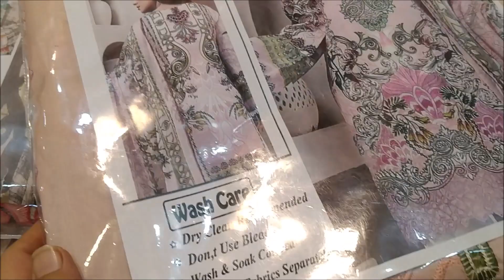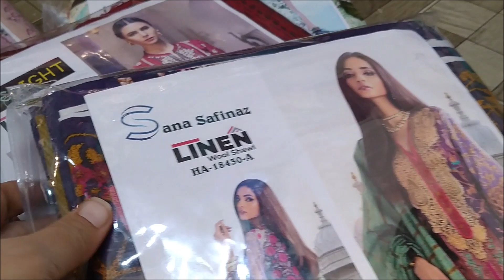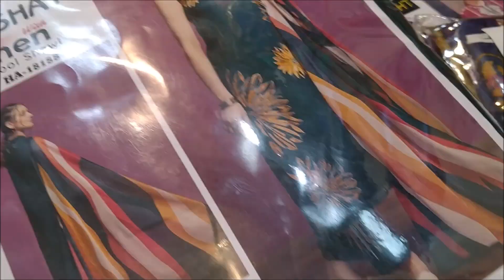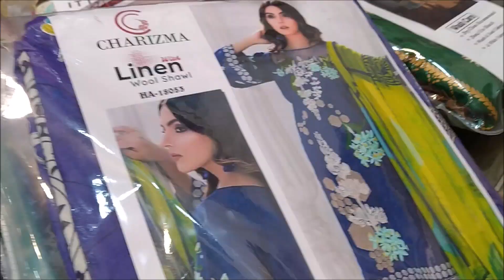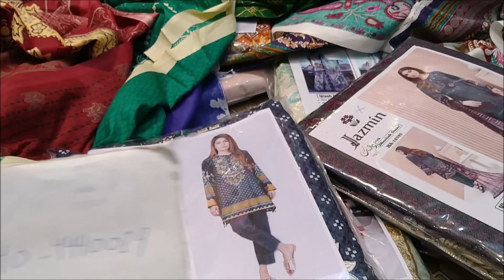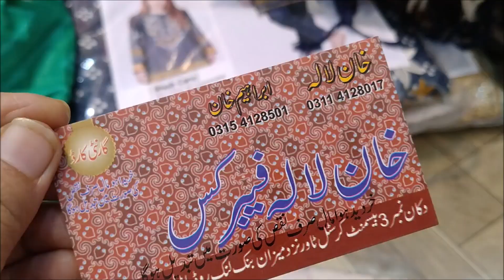Designer Replicas Marina & Linen 2pc 3pc starting Rs 800 feat local Market